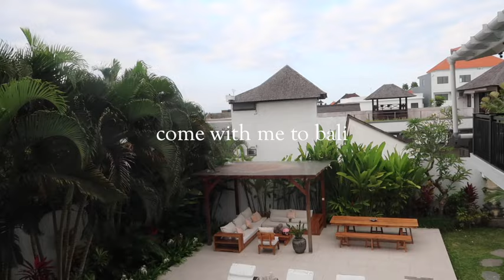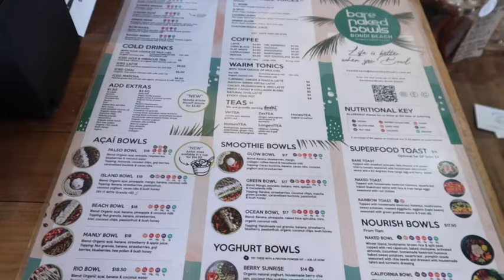BALI VLOG | your wellness big sis takes bali!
HI my loves! I am so excited about sharing this special video with you - has all the amazing moments from my recent trip to Bali and I hope you can feel the magic through this video. I have so much love for Bali and the Balinese people and I hope to be back there soon!

Also, let me know what videos you want to see from me next!!

Sending love,
Rebecca